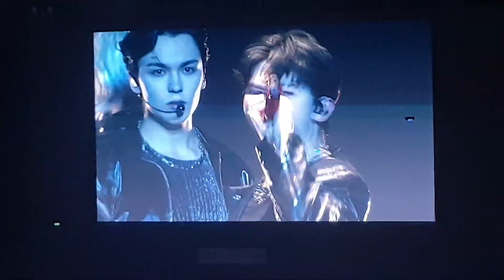SEVENTEEN - SHADOW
SEVENTEEN WORLD TOUR [BE THE SUN]
Philippine Arena
Dec.17, 2022